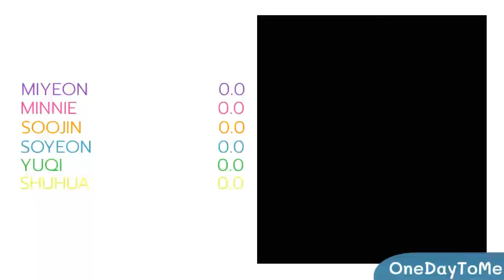(G)I-DLE - Lion (Line Distribution)